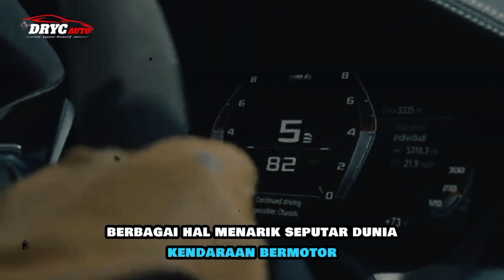Yamaha TW200 Model 2025 ❗Motor Trail Bergaya Klasik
Yamaha meluncurkan motor baru dengan gaya trail klasik, yang memiliki konsumsi bahan bakar 33 km per liter, yaitu yamaha TW 200.

Beberapa konten digunakan untuk tujuan pendidikan dalam penggunaan wajar. Penggunaan nirlaba, pendidikan, atau pribadi memberikan keseimbangan demi penggunaan wajar.